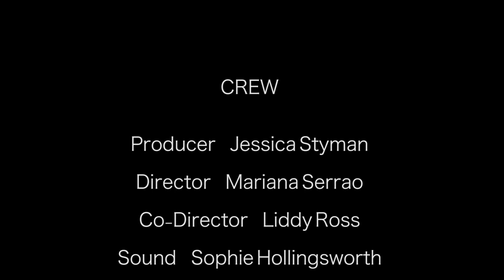ADDICTED- Short Film